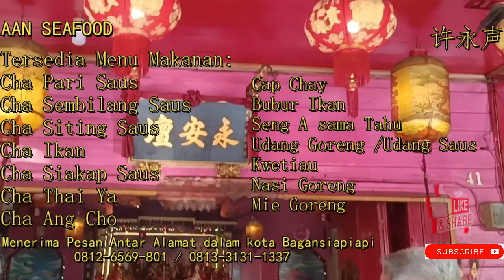AAN SEAFOOD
Bagi yang ingin memesan makanan bisa pesan di tempat Aan Seafood di jamin enak dan lezat, bagi teman teman yang dalam kota atau yang datang dari luar kota bisa mampir , dan para artis artis pernah makan di sini

Mohon maaf bila videonya jelek
belum pernah shooting tentang makanan